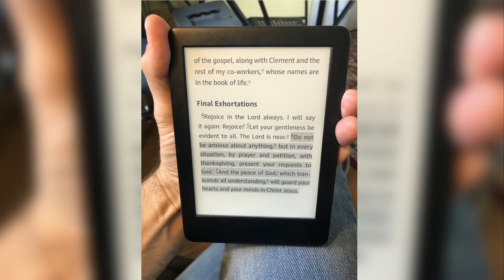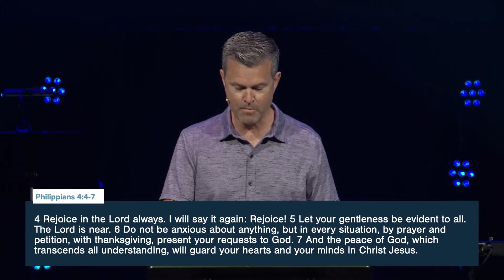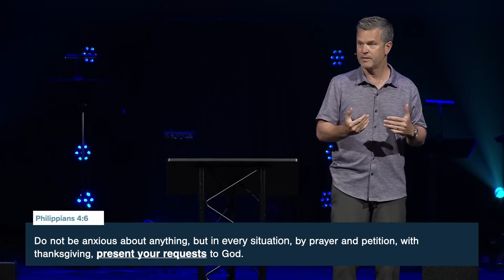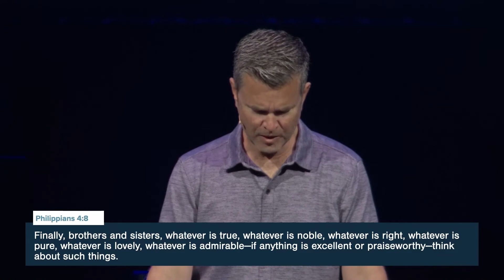True Freedom | Free to Have Peace | Dave Gustavsen | The Chapel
No matter what our circumstances, we are “Free to Have Peace.” In this sermon, Pastor Dave Gustavsen talks about anxiety and peace. The level of anxiety in our culture is rising, but Philippians 4:4-9 reminds us we can make choices that will help us overcome anxiety. Rather than being anxious, we can choose joy, gentleness, prayer, beauty, and action.

Pastor Dave Gustavsen | May 16, 2021